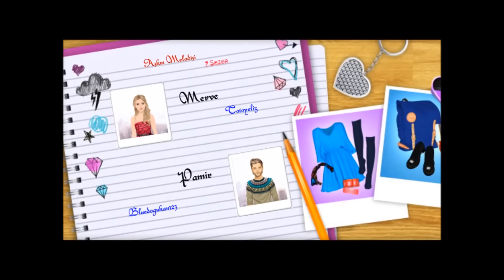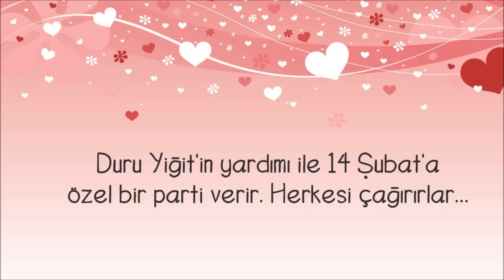Aşkın Melodisi - 9.Bölüm - Sevgililer Günü Özel -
Aşkın Melodisi 2.Sezon Devam Ediyor!..
Konu: Yaz tatili bitmiş. Herkes okula dönmüştür. Tabi ki müzik hala hayatlarındadır. Yepyeni maceralar onları beklemektedir.
İyi seyirler. (10.Bölüm (Sezon Finali) 28 Şubat'da)